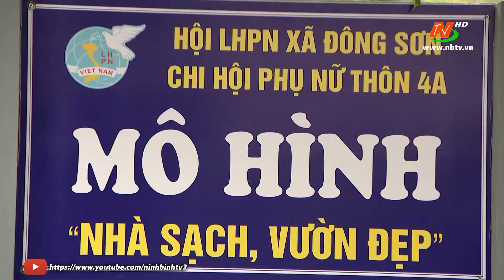Xã Đông Sơn nâng cao chất lượng tiêu chí nhà ở dân cư